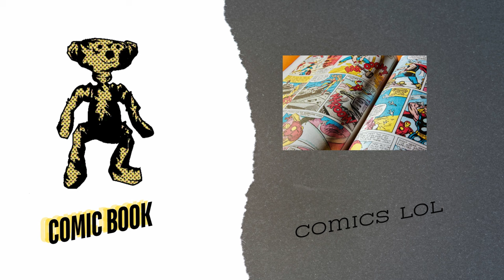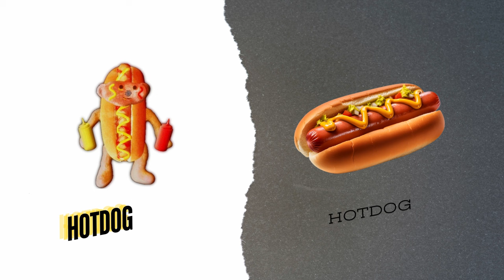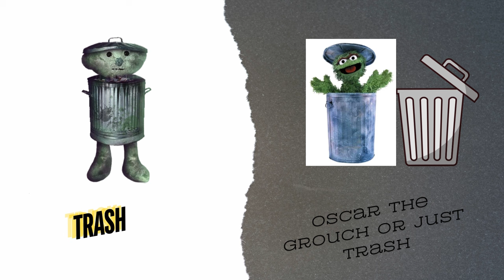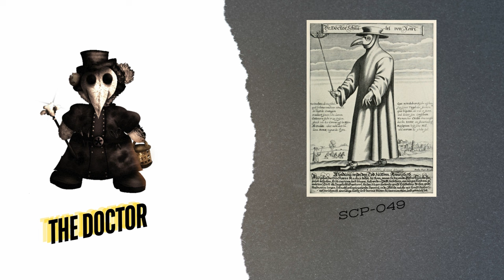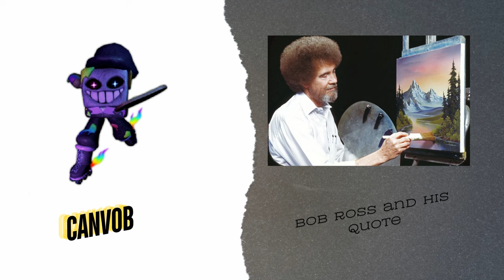Bear skins and what they are based on (PART 20)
Yeah I haven't played Bear for a while and there's a tons of skins that came out since then...
Also credits to Bear wiki for images and inspiration